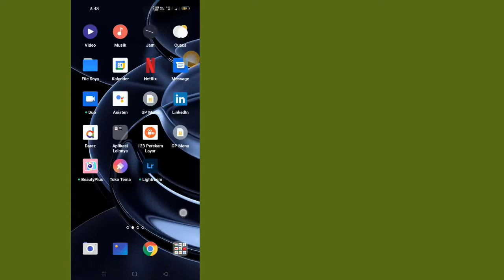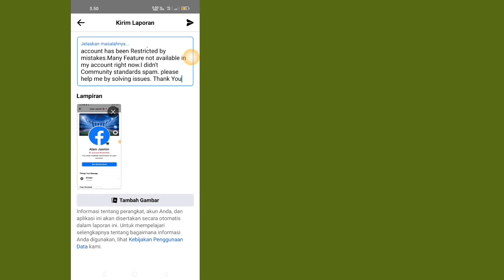Perbaiki Masalah Pembatasan Akun Facebook || Cara Menghapus Dibatasi di Facebook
Apakah Anda Ingin Facebook Membatasi Masalah Akun Anda?  Jika Ya Video Ini Untuk Anda.  Di Video Ini Akan Saya Tunjukkan Kepada Anda
 Cara Memperbaiki Akun Facebook adalah
 Masalah Terbatas.  Saya Akan Tunjukkan Proses Paling Mudah Untuk Cek Histori Tontonan Jadi Tonton Terus Video Lengkapnya Tanpa Dilewati Untuk Mempelajari Cara Memperbaiki Akun Facebook ini
Masalah Terbatas.